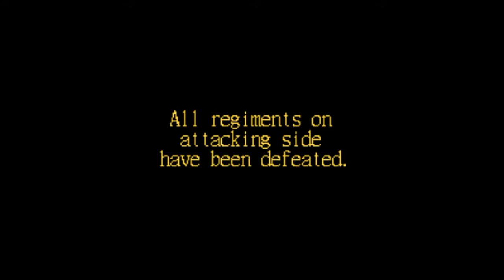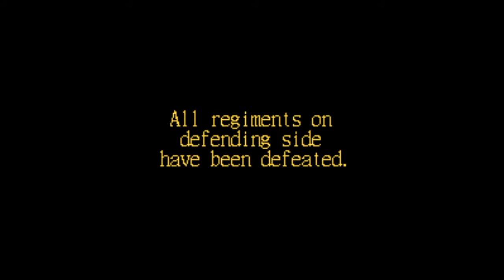The Anti-Federalist Papers | Federal Farmer 17